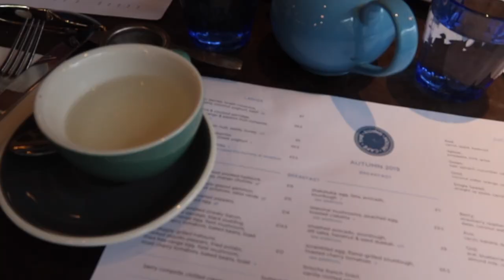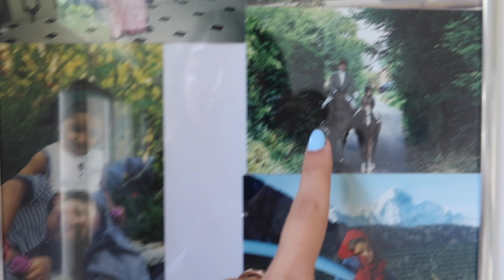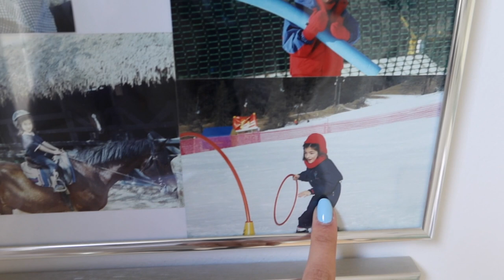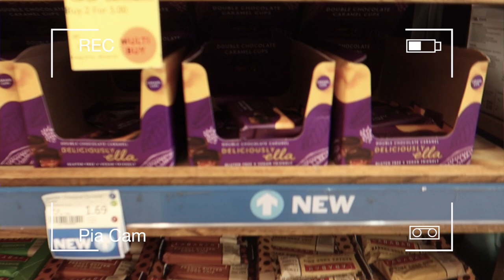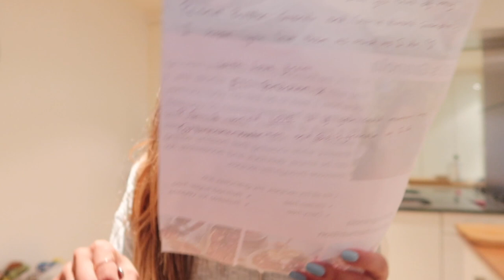Giving Away My Handbags + What I Did This Week!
Giving away my handbags and what I did this week preparing for Autumn!

The Dior bag has now SOLD OUT and the code is no longer valid!

2. Post a picture on Instagram of my feed on your stories
3. Tag @amelialiana and use

2. Like my latest photo
3. Comment on my latest photo using

The AmeliaLianaXSkinnydip JEWELLERY RANGE is HERE!!

SHOP THE PIECES STILL IN STOCK!

NEW PIECES
Long V Charm Necklace